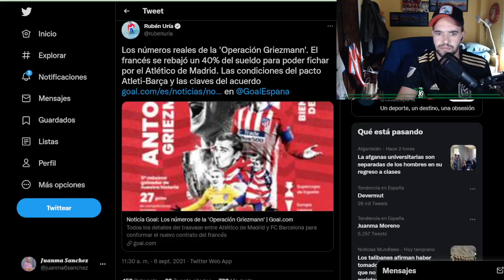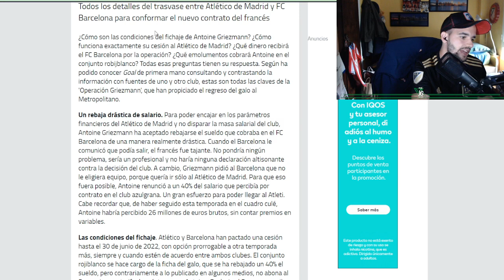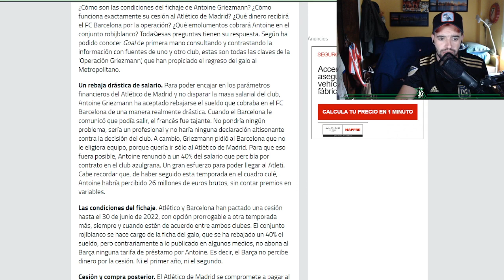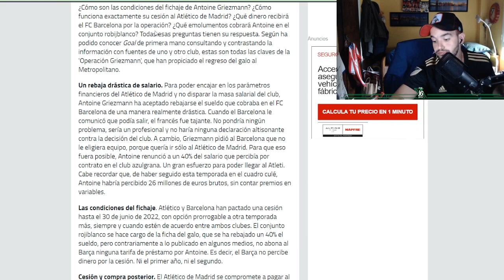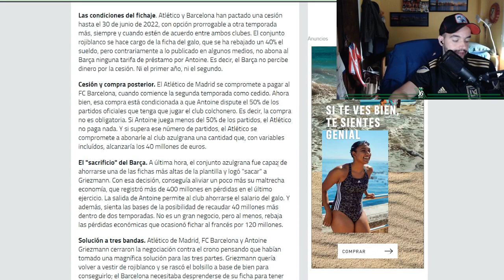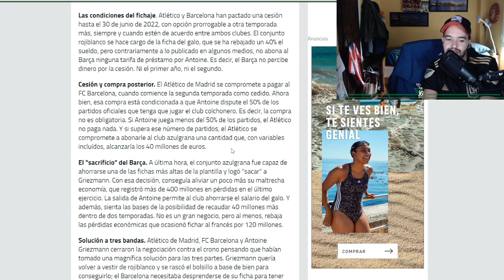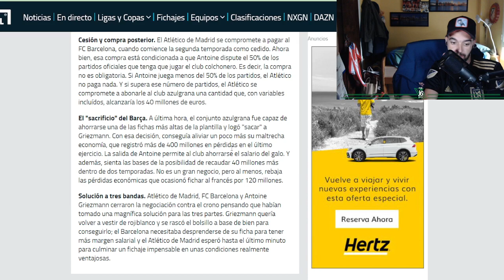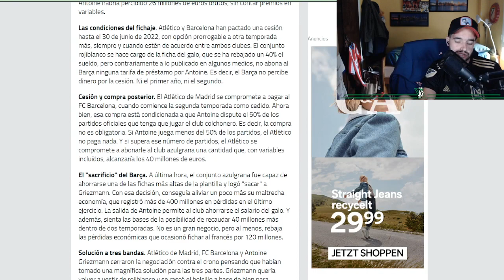LAS INCREIBLES CIFRAS DE LA VUELTA DE GRIEZMANN (Nos habían engañado a todos)